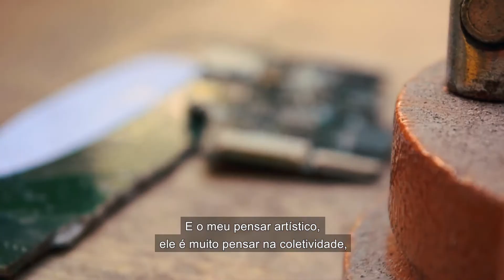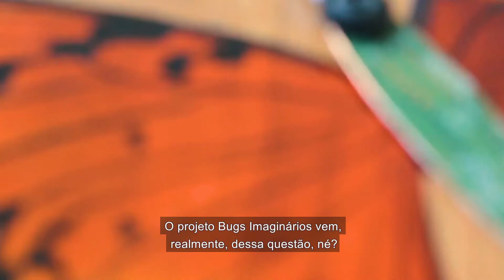Bugs Imaginários - Tata Ribeiro